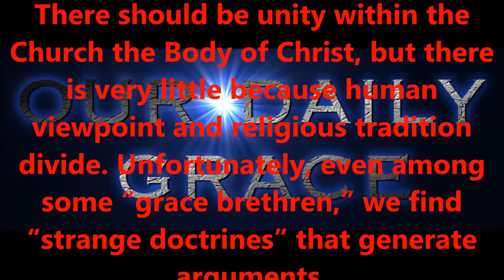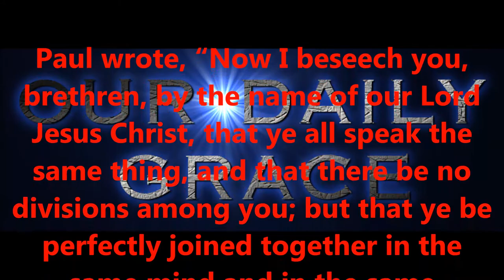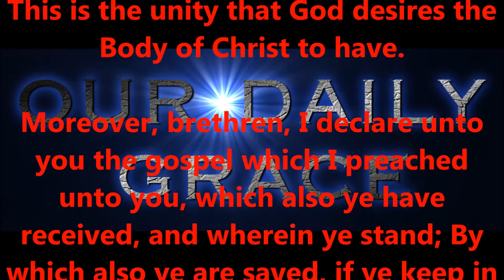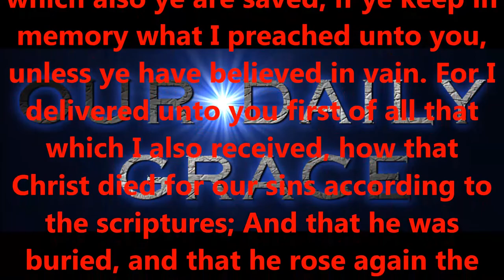BE OF THE SAME MIND IN THE LORD.....